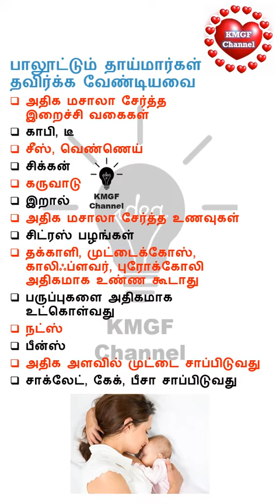பாலூட்டும் தாய்மார்கள் தவிர்க்க வேண்டிய உணவுகள் || Foods to avoid for milk feeding mothers || Health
KMGF Channel
பாலூட்டும் தாய்மார்கள் தவிர்க்க வேண்டிய உணவுகள்
Foods to avoid for milk feeding mothers